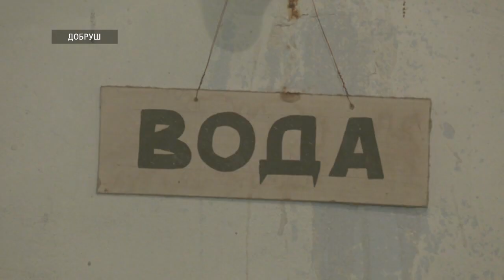На бумажной фабрике в Добруше прошли учения МЧС